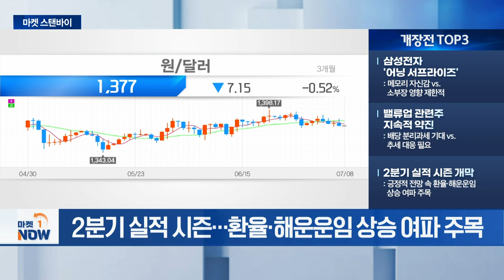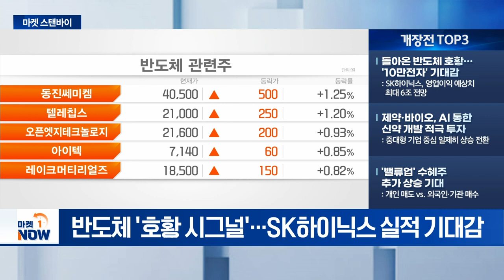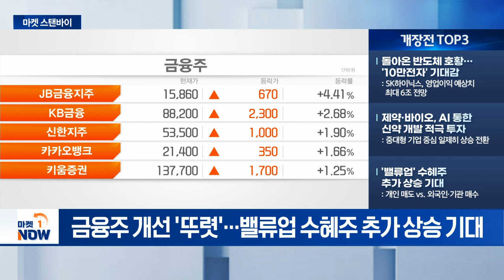삼성전자 '어닝 서프라이즈' / 돌아온 반도체 호황... '10만전자' 기대감 | Market Now (20240708)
- 삼성전자 '어닝 서프라이즈': 메모리 자신감 vs. 소부장 영향 제한적
- 밸류업 관련주 지속적 약진: 배당 분리과세 기대 vs. 추세 대응 필요
- 2분기 실적 시즌 개막: 긍정적 전망 속 환율·해운운임 상승 여파 주목

- 돌아온 반도체 호황... '10만전자' 기대감: SK하이닉스, 영업이익 예상치 최대 6조 전망
- 제약·바이오, AI 통한 신약 개발 적극 투자: 중대형 기업 중심 일제히 상승 전환
- '밸류업' 수혜주 추가 상승 기대: 개인 매도 vs. 외국인·기관 매수